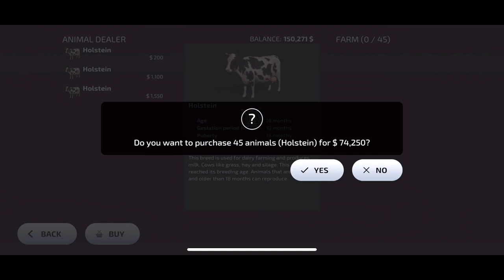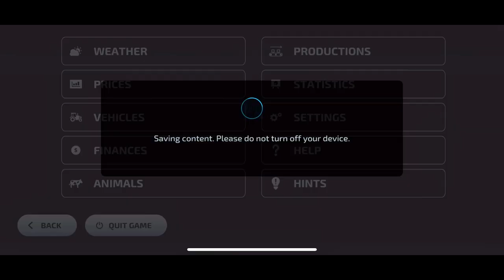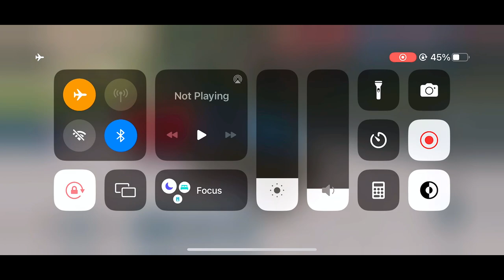Let’s play Amberstone #28- Finally Feeding Cows! Farming Simulator 23 Mobile Urdu Hindi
Hi guys! Today I am going to feed my cows in fs 23. I have to do this because cows are quite important in fs23!